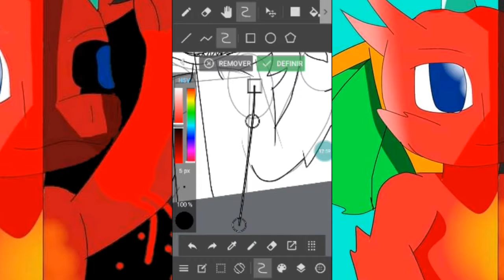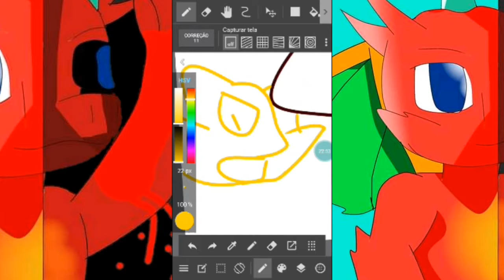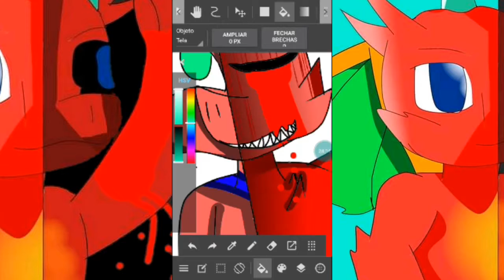Atualizando personagens #1 speedpaint do Dragoni(oc)